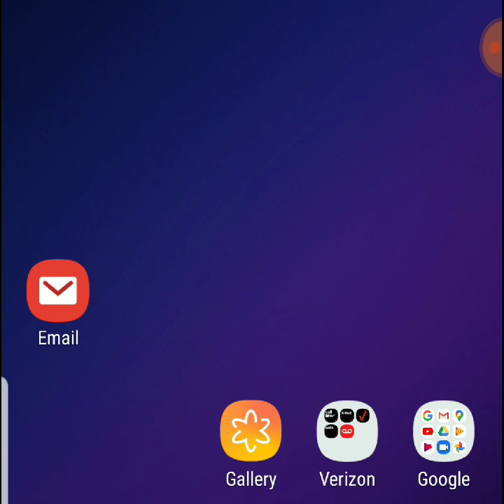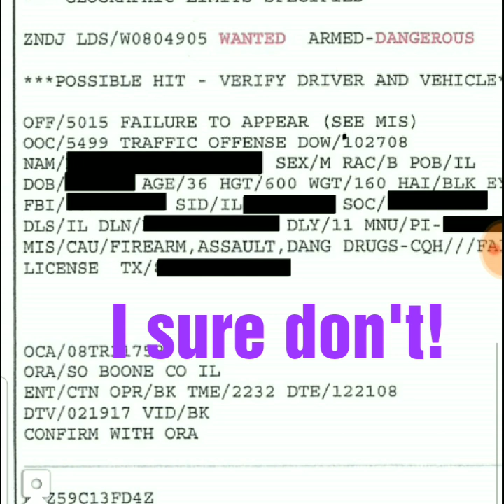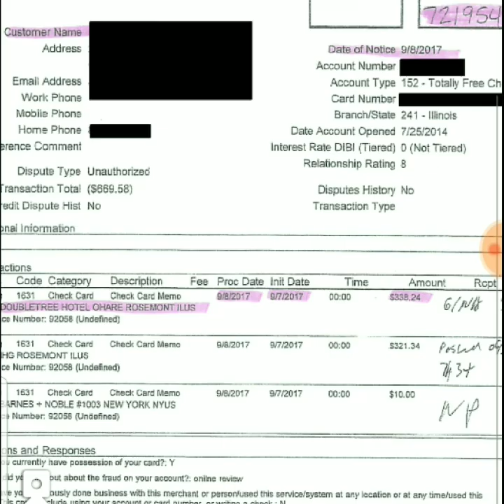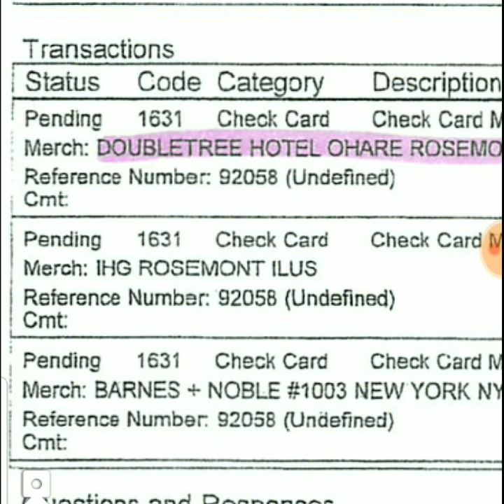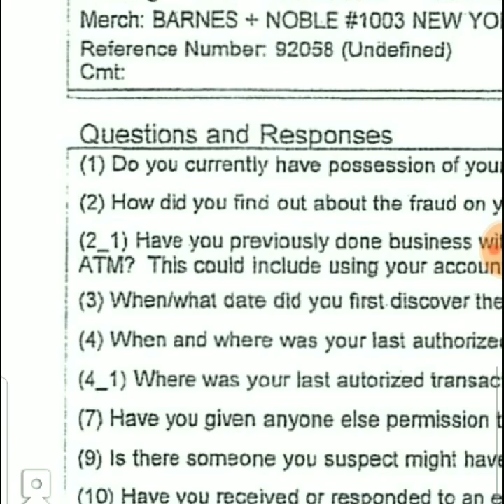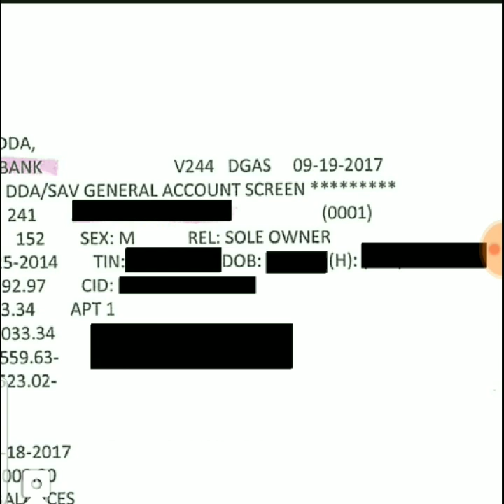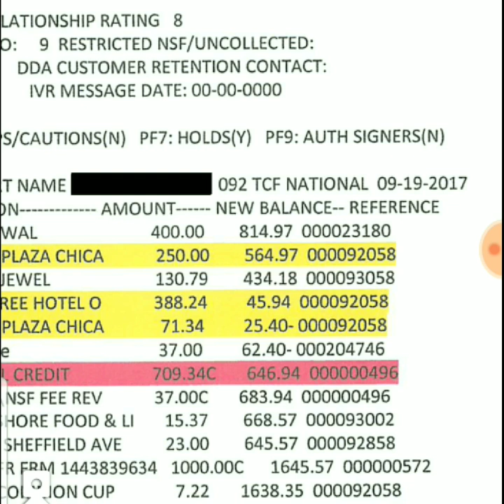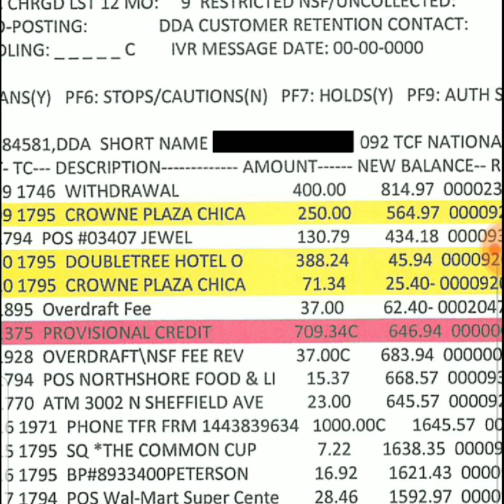The Images Part 14.2 (Kenneka Jenkins case)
This video is part of a series of videos covering the images contained in the folder on the Village of Rosemont's website regarding the death investigation of Kenneka Jenkins.